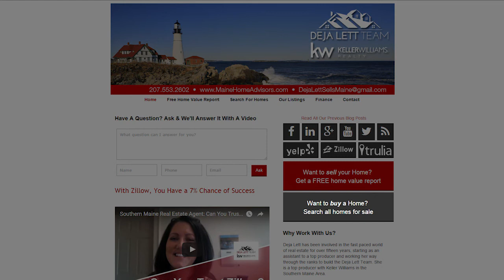Southern Maine real Estate: 7 things to consider when buying a home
The decision to buy a home is a huge and exciting one. Once you’ve made it, you need to be prepared to make that purchase. There are seven main things you should consider when buying a home. For example, before you even start looking, you need to make a list of must-haves and a list of wants. To find out everything you should take into account when purchasing a home, watch this short video.

Selling Your Home in Southern Maine?